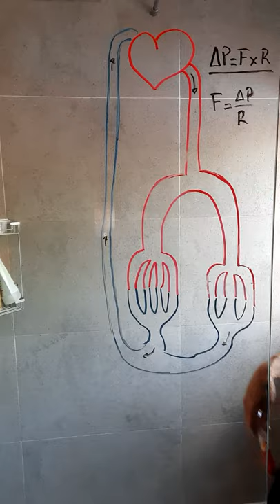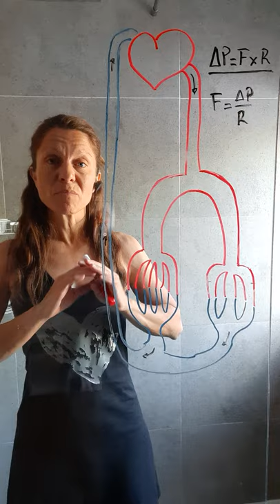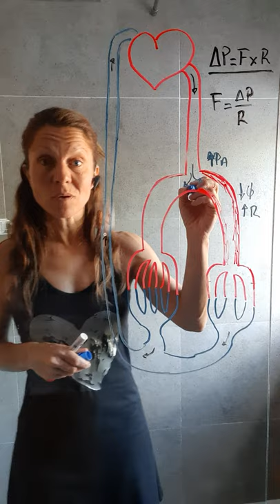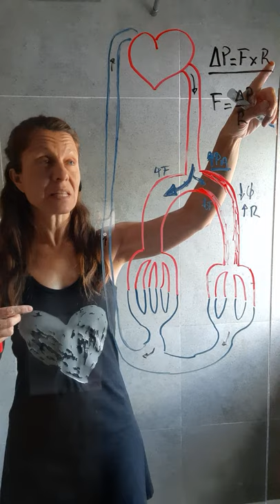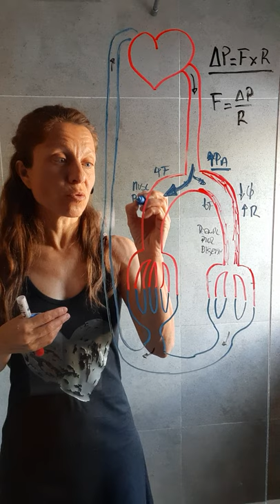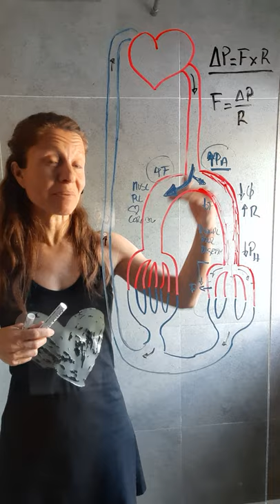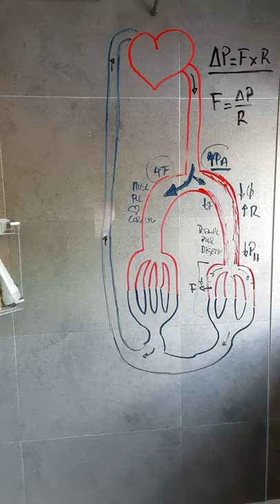Presión, resistencia y flujo sanguíneo.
En este vídeo explico los efectos de la vasoconstricción en la presión arterial y el fluojo sanguíneo.
Vídeo grabado durante el confinamiento para resolver dudas de mis estudiantes de Fisiología de los Grados en Biomedicina y Biotecnología de la Universidad Francisco de Vitoria.